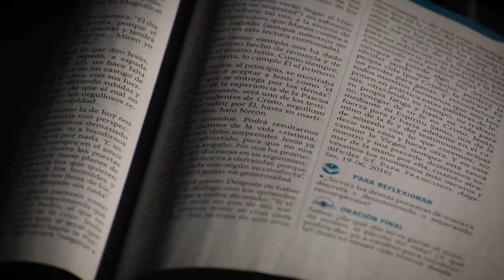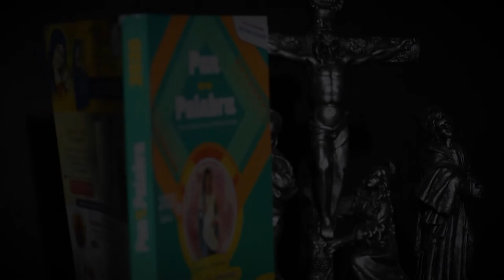Evangelio del día 8 de octubre 2020